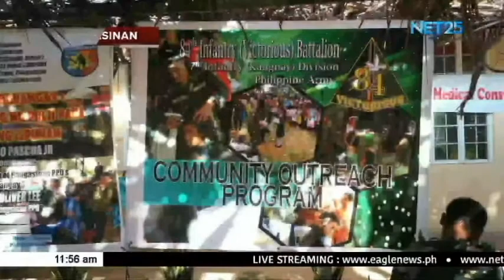Medical at dental mission, isinagawa sa San Nicolas, Pangasinan